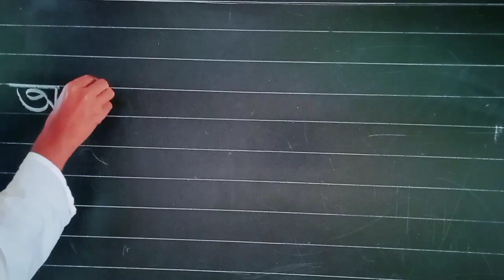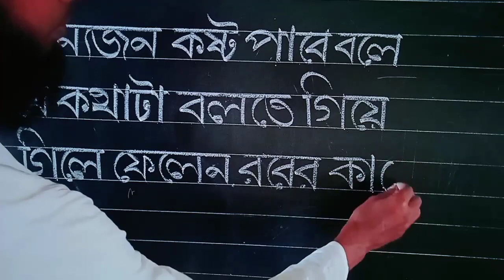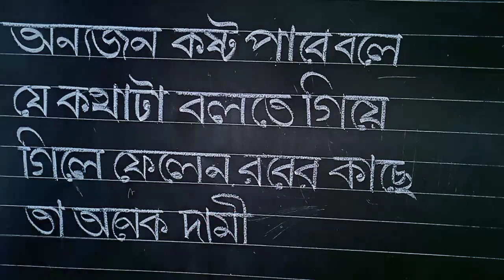Black board a Bangla lekhar onoshilon || Noorani lekha Bangla board a || motivational lekha